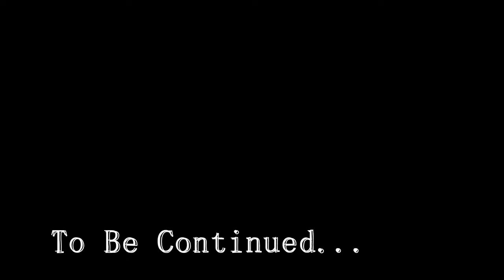Finishing the Barn | Schlum's Cinematic World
I am excited to move on from this part of my world and onto more exciting adventures!
I hope you found the video nice and relaxing..